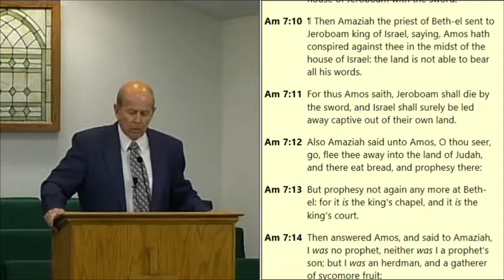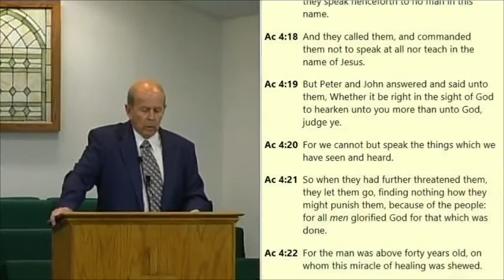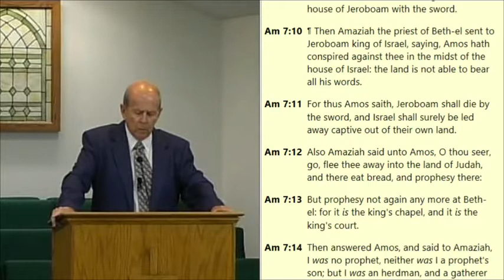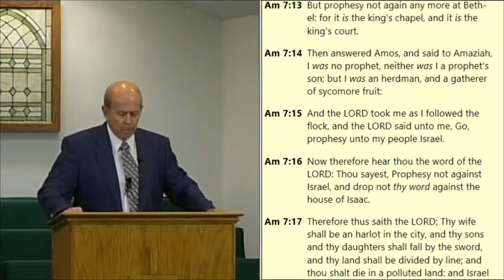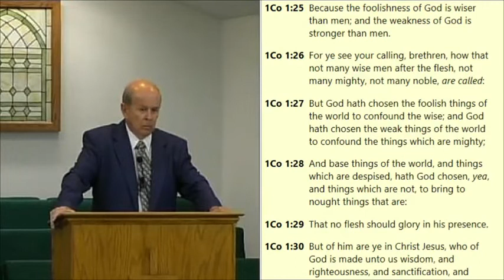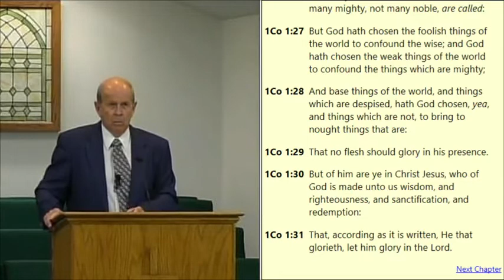Faithful Witnesses - Amos &:7-17